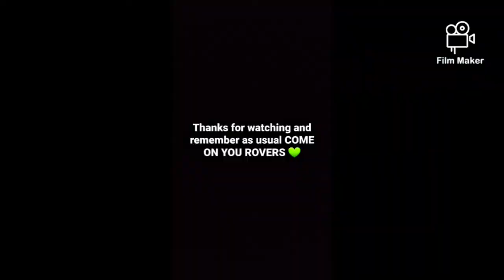LEAGUE MATCHDAY VLOG AWAY VS ROMFORD FC